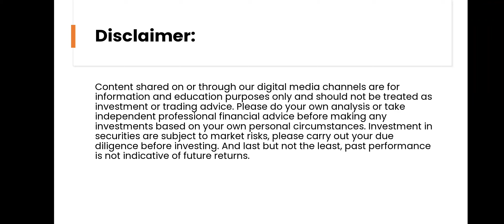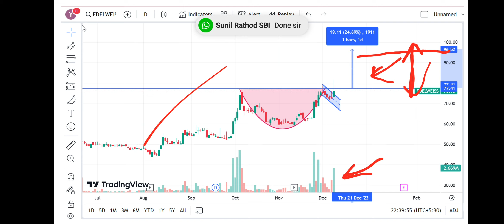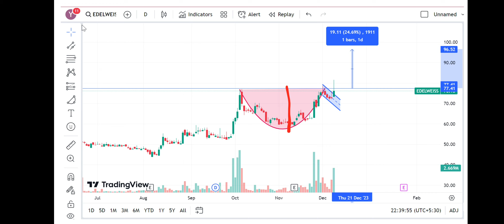Edelweiss Financial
Edelweiss Financial @marketstudy248 @LBADrawings